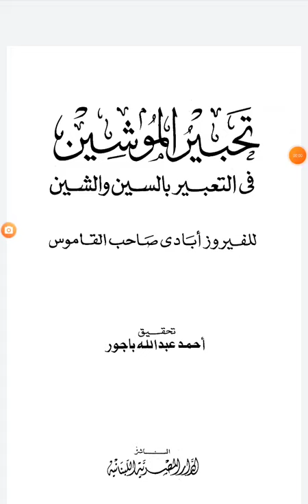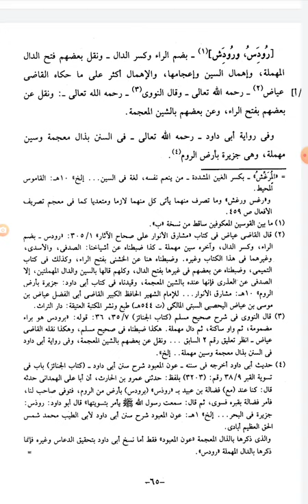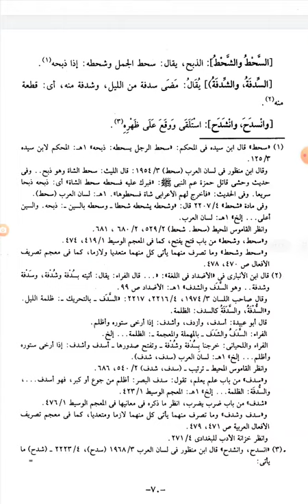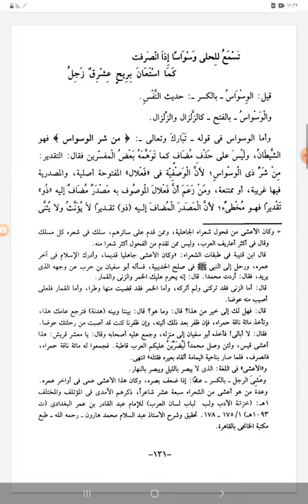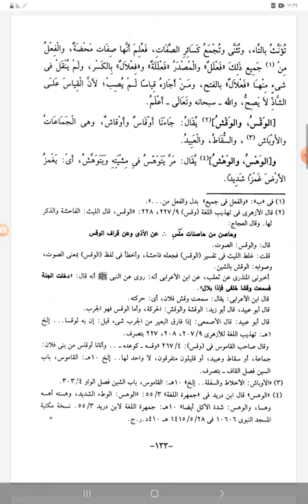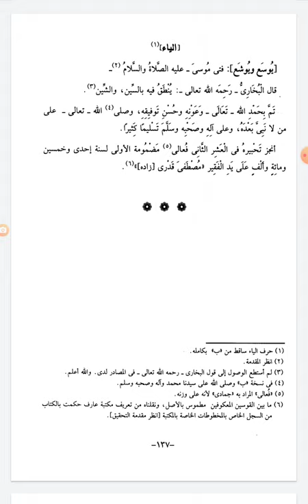مصادر السيوطي: تحبير الموشين في التعبير بالسين والشين للإمام مجد الدين الفيروزابادي صاحب القاموس ٨١٧